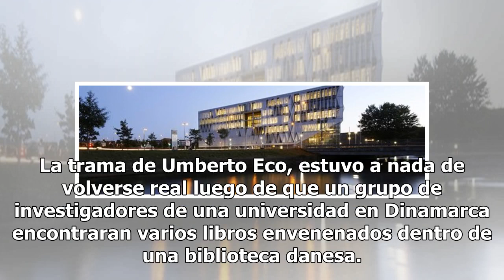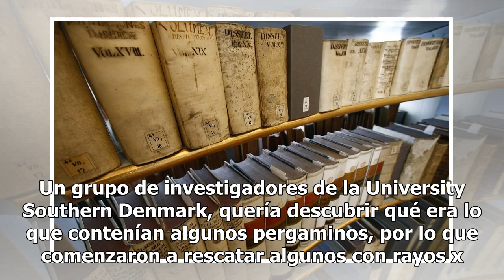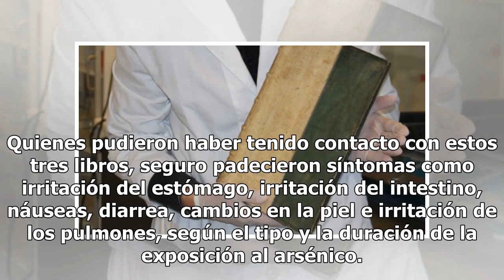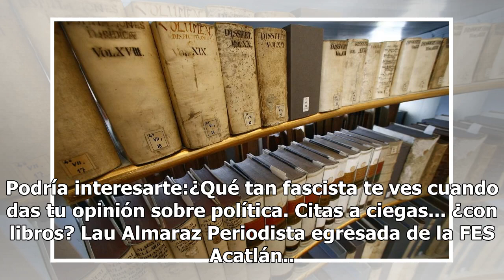Descubren libros envenenados... ¡en una biblioteca!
Ni Umberto Eco hubiera imaginado que su misteriosa obra, El nombre de la rosa, pudiera convertirse en realidad. La novela [escrita elegantemente por uno de los mayores semióticos que ha dado la humanidad], relata la investigación de dos hombres, el franciscano Guillermo de Baskerville y su discípulo...